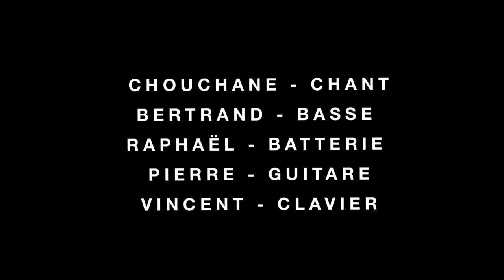Gossip Heavy Cross ( Cover by Worthit)